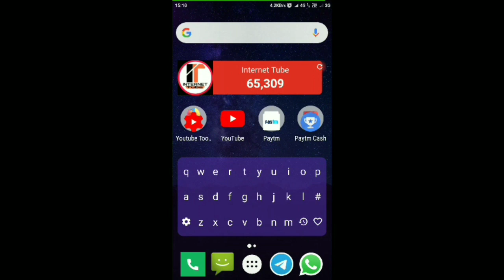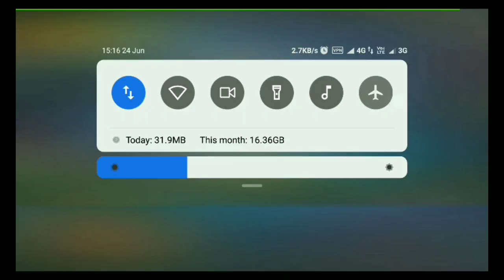How To Get Car98k On PUBG Mobile (In Hindi)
Hello Frinds,
   Well come to New Trick video about is famous Game PUBG Mobile.Hope You Guys will Like and Love😍😍😍.Thanks

THIS VIDEO IS MADE FOR ONLY EDUCATION AND ENTERTAINMENT PURPOSES. THE GAMEPLAY IS JUST A VIDEO OF GAME NAMED PUBG MOBILE.